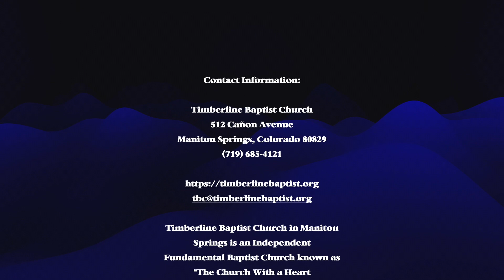God’s Compassion on His Friends